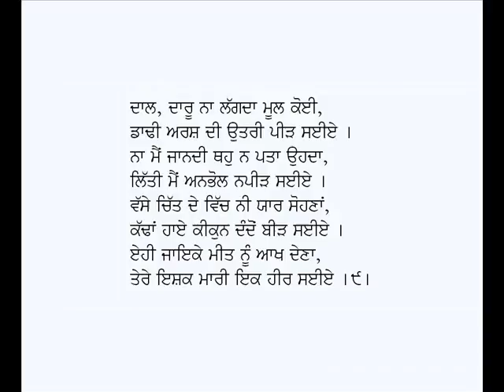Siharfi (Prem Lagan Part-1)-Bawa Budh Singh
Punjabi Siharfi:  Siharfi (Prem Lagan Part-1)
Poet:  Bawa Budh Singh;  Voice: Karamjit Singh Gathwala